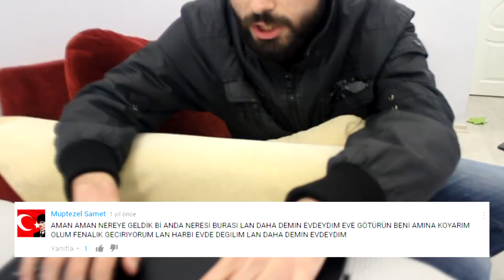MÜPTEZEL SAMET Full HD deepturkishweb